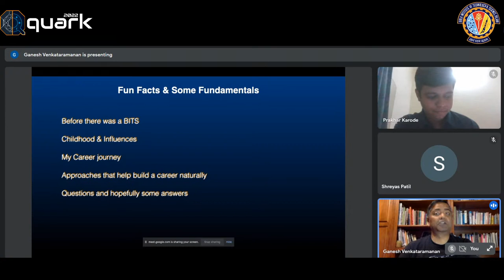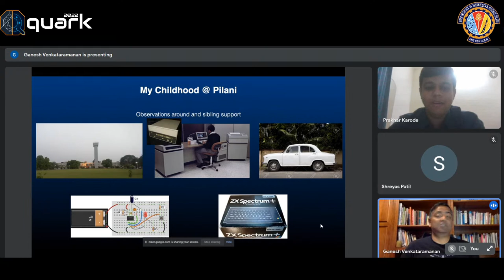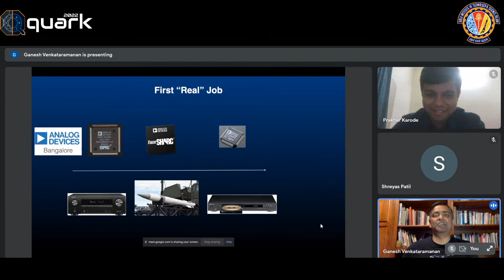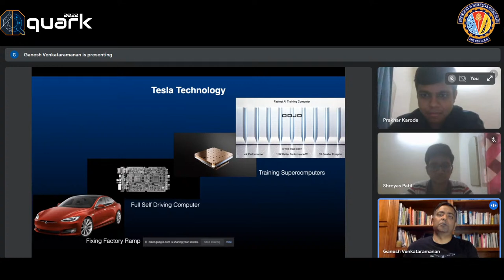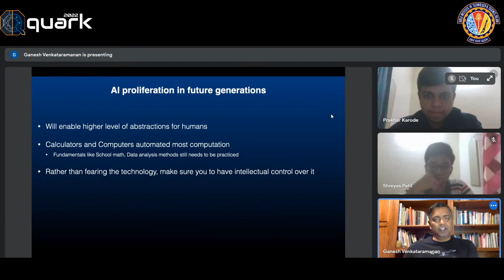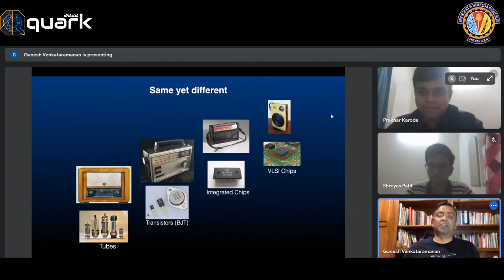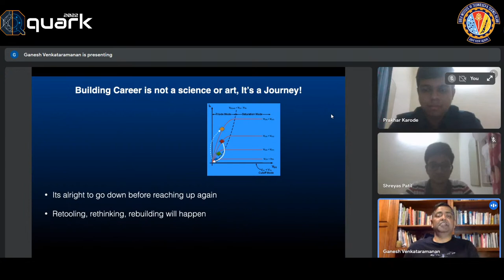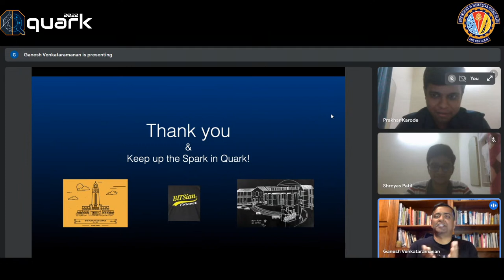Quark 2022 | Guest Lecture #1 | Ganesh Venkataraman | Senior Hardware Director At Tesla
With an engineering background, many would strive to find and excel in their respective technical careers. But one might often find himself confused in his career-building journey.
To help you formulate your success in the field of engineering and to discover what essential qualities budding technical talents must inculcate in them, Quark feels elated to have Ganesh Venkataramanan, Senior Director of Autopilot Hardware at Tesla. Mr. Ganesh is working on Tesla’s project Dojo, and it's our honor to have him as a guest speaker at a pre-fest event of Quark 2022.